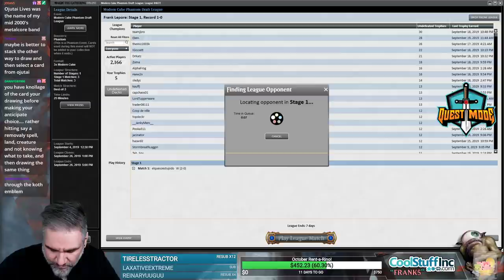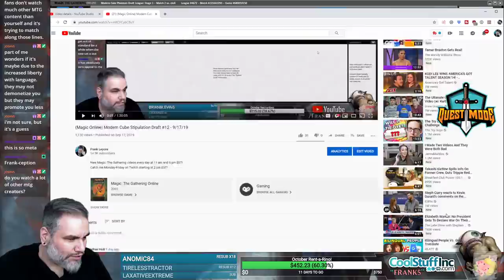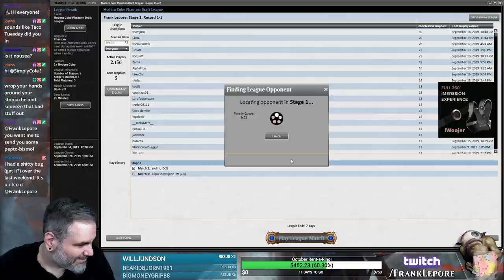(Magic Online) Modern Cube Draft #19 - 9/21/19